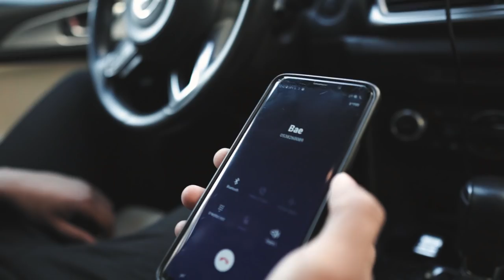אבי יוסף - זה בסדר - Avi Yosef - Prod. By MeeshBeats & PakadoMusic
״זה בסדר״ - אבי יוסף.

לקביעת הופעות:
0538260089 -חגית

מילים: אבי יוסף.
עיבוד והפקה מוזיקלית: מישל אנגלצ׳יק, אלעד פקדו.
מיקס ומאסטרינג: מישל אנגלצ׳יק.
הוקלט באולפן ״פקדו מיוזיק״ - תל אביב.
תסריט: אלעד פקדו, מישל אנגלצ׳יק, אבי יוסף.
צילום וידאו, בימוי ועריכת קליפ: מישל אנגלצ׳יק | MEESH VISUALS.
ע׳ הפקה: עדן אביטל.
קרדיטים נוספים:
נתן יוסף, יובל מקוריה, חגית זיאמר.

השיר הופק ע״י - MEESHVISUALS & PakadoMusic.

מילים:
יש לה את הכל אבל תמיד מרגיש מעט,
ובזרועותיו היא מחפשת את המקלט,
עובדת כל יום מראשון ועד שבת,
בלחפש סיבות לעשות בראש שלו סלט,
והוא רק מחפש סיבות טובות לדפוק עוד שוט,
סוחב את העניינים אבל סוחב אותם לאט,
עדיין חי בסרט ותקוע שם בלי קאט,
הוא לא צריך הרבה הוא מסתפק לו במעט,
הוא לא רוצה שתתאפרי הוא רק רוצה שתאהבי,
והוא רוצה לשרוף איתך במיטה את השבת,
כי בסופו של יום אפילו כשעולה החום,
את ראשונה ברשימה שלו תמיד מספר אחת,
היא רק מנסה לגרום לו להבין, מה היא מרגישה,
משתדלת בשבילו לשנות גישה,
אבל עולה לה שוב הפיוז כשיש לידו אישה,
כנראה אף פעם לא יבין מה היא מרגישה, וזה בסדר..

זה בסדר, אם לא מסתדר
תמיד אפשר לוותר, כי לפעמים צריך לשחרר
כדי להרגיש בסדר,
כדי להרגיש בסדר..

היתה לה נפילה אבל בכל זאת הוא סלח,
והוא טעה המון אבל החבל לא נחתך,
אחרי שהם הבינו שהלב הוא לא משחק,
לא כתוב שביר אבל הוא לא כל-כך חזק,
רצו קצת לשחרר, הם רק רצו יותר,
אז הם הלכו על הכל, חזרו שוב להמר,
לשקר, לעצמם שהכל בסדר,
למרות שהמחשבות לא עוזבות את החדר,
הוא לא בתדר, היא תשב טיפה עם חברות,
 כדי לשכוח את הדמעות, והוא כבר גבר,
הוא יחזור לצאת ולבלות, ואז יגיע המשפט
״יש עוד בנות״, למרות שלא ביחד יחטט לה בתגובות,
יתקשר אחרי הוויסקי היא תדע לא לענות,
האמת שמבפנים היא חושבת לנסות,
לחזור להיות איתו כי נמאס לה לחכות..

כדי להרגיש בסדר,
כדי להרגיש בסדר..
זה בסדר.